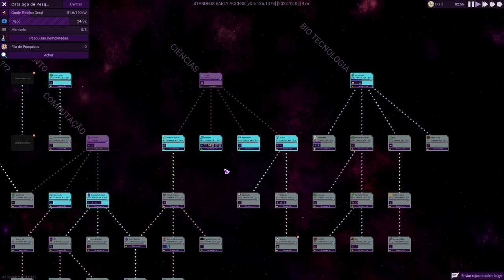🚀Stardeus - Pesquisa, produção e limpeza. EP02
Stardedus é um simulador de colônias profundo em uma espaçonave quebrada gerida por drones e sobreviventes humanos em hibernação. Como a IA, faça seus drones repararem sua nave, salve sua tripulação e viaje pelas estrelas nesta simulação magnífica.

🖥️Meu Setup:
Processador: AMD Ryzen 9 7950X
Placa mãe: Asrock X670E Lightning Phantom Gaming
Placa de Vídeo: GTX 3080 TI 12 GB
Memória Ram: 2x16 GB XPG DDR5 6000 Mhz = 32 GB
Fonte: XPG 850W Core Reactor GOLD
Armazenamento: SSD M.2 XPG 1 TB Gammix 570 7k/6k
Arrefecimento: Water Cooler 360mm Rog Strix LC II 360 + 4 Coolers 120mm